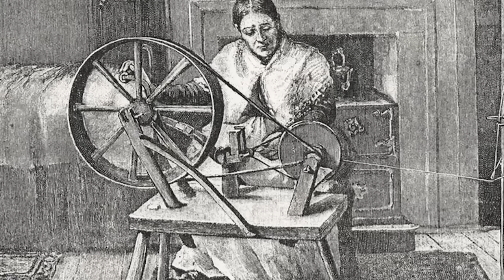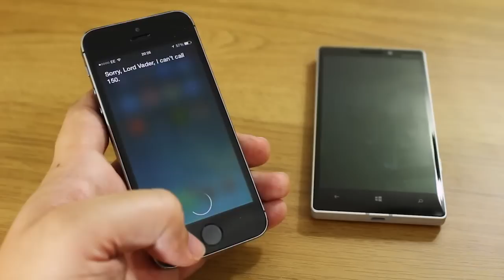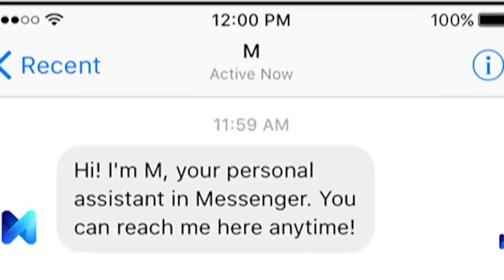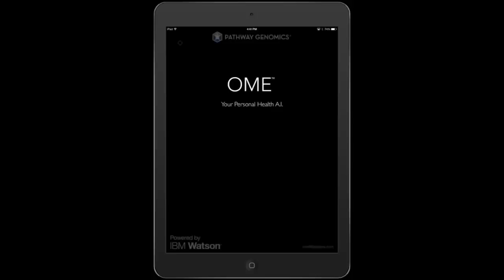Inteligencia artificial: La automatización es indetenible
Muñecas que conversan, robots que entienden emociones, y asistentes virtuales: La inteligencia artificial es cada vez más común, y está cambiando el mundo.